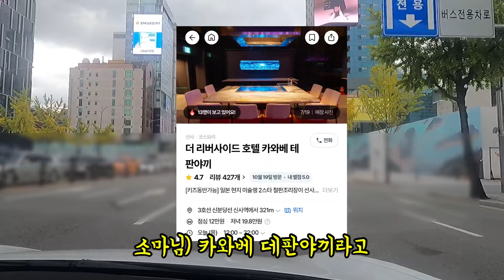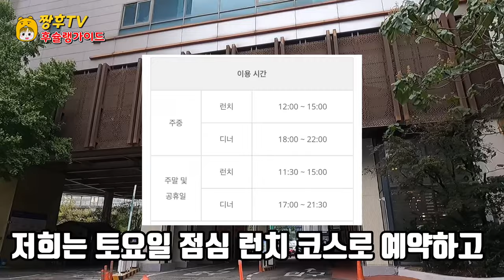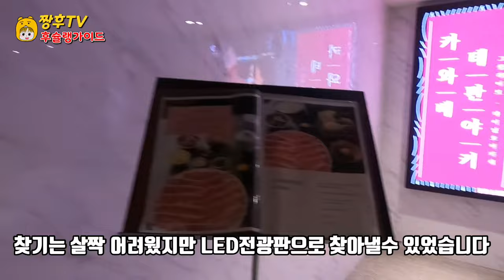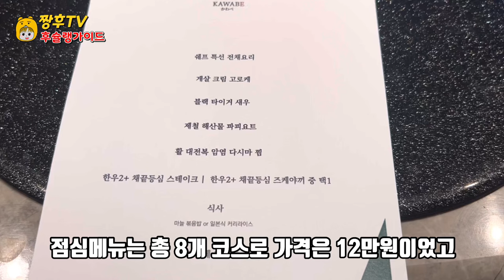가성비로 느껴졌던 미슐랭 2스타 런치 코스는 어떻게 나올까? | 리버사이드 호텔 카와베 데판야키!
미슐랭 2스타 쉐프를 영입했다는 리버사이드 호텔 카와베 데판 야키를 다녀왔습니다!

★카와베 데판야키

주소: 서울 서초구 강남대로107길 6 더 리버사이드 호텔

영업시간: 주중 런치 12:00~ 15:00
                           디너 18:00~ 22:00

                  주말 런치 11:30~ 15:00
                           디너 17:00~ 21:30

★ 모든 영상은 1080P로 제작 되었습니다.
     시청전 설정에서 고화질로 변경하시면
    더욱 실감나는 화면으로 시청하실수 있습니다

I've been to the Riverside Hotel Kawabed Despans Yaki where they said they hired a Michelin 2-star chef!

★Kawabe Despanyaki

Address: The Riverside Hotel, 6, Gangnam-daero 107-gil, Seocho-gu, Seoul

Business hours: 12:00 to 15:00 on weekdays
                           Dinner 18:00~22:00

                  Weekend lunch 11:30~15:00
                           Dinner 17:00~21:30

★ All videos are made in 1080P.
     If you change it from the pre-view setting to high definition
    You can watch it on a more realistic screen

ミシュラン2スターシェフを迎え入れたというリバーサイドホテル川辺の鉄板焼きに行ってきました！

★川辺鉄板焼き

住所:ソウル瑞草区江南大路107キル6ザリバーサイドホテル

営業時間:平日ランチ12:00~15:00

★ すべての映像は1080Pで製作されました。
     視聴前の設定から高画質に変更すると
    よりリアルな画面でご視聴いただけます

我去了聘请米其林二星厨师的河畔酒店川边铁板烧！

★川边铁板烧

地址:首尔瑞草区江南大路107街6号河滨酒店

营业时间:平日午餐 12:00~15:00
                           晚餐 18:00~ 22:00

                  周末午餐 11:30~15:00
                           晚餐 17:00~ 21:30

★ 所有视频都是用1080P制作的。
     如果在观看前设置中更改为高画质
    通过更加逼真的画面收看

Tôi đã đến thăm khách sạn Riverside Hotel Kawabe Depan Yaki, nơi tuyển dụng đầu bếp Michelin 2 sao!

★Kawabe DePan Yaki

Địa chỉ: Khách sạn 6 The Riverside ở 107 đại lộ Gangnam, Seocho-gu, Seoul

Giờ mở cửa: 12h - 15h trưa trong tuần
                           Bữa tối từ 18:00 đến 22:00

                  Bữa trưa cuối tuần từ 11:30 đến 15:00
                           Bữa tối 17:00 ~ 21:30

★ Tất cả các video đều được làm bằng 1080P.
     Nếu các bạn thay đổi chất lượng cao trước khi xem chương trình
    Các bạn có thể xem trên màn hình thực tế hơn

Saya pergi ke Riverside Hotel Kawabe Depan Yaki yang mengatakan bahwa saya merekrut koki bintang 2 Michelin!

★Kawabe Depanyaki

Alamat: Hotel 6 The Riverside di 107-gil, Gangnam-daero, Seocho-gu, Seoul

Jam kerja: 12:00 sampai 15:00 untuk makan siang pada hari kerja.
                           Makan malam dari 18:00 sampai 22:00

                  Makan siang akhir pekan 11:30~15:00
                           Makan malam 17:00~21:30

★ Semua video dibuat 1080P.
     Jika Anda mengubahnya dari pengaturan sebelum menonton ke definisi tinggi,
    Anda dapat menontonnya di layar yang lebih realistis